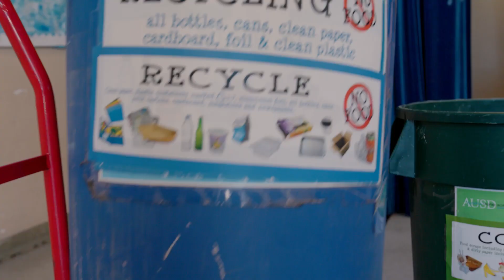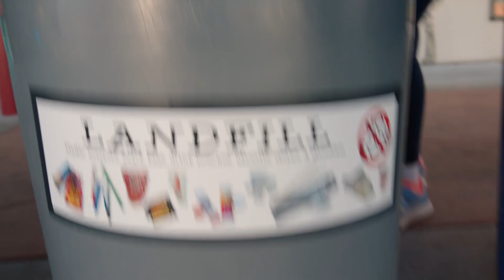14 Min | Amazing Waste Videos | Mr. Eco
Watch all of the music videos created from the album "Amazing Waste" here to learn how to prevent food waste at home and at school!